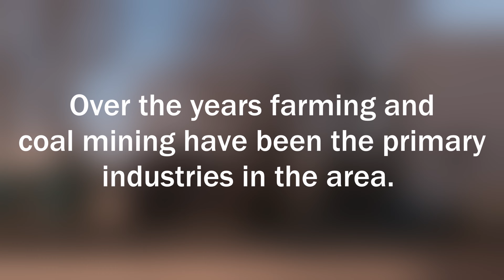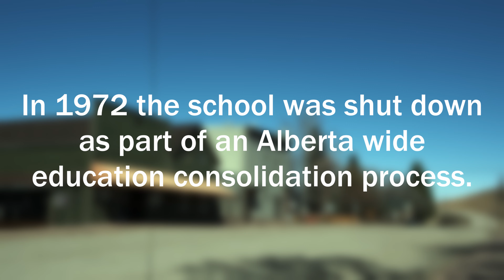Rosebud, Alberta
I had a different town in mind but I didn't get permits in time so I decided to feature Rosebud. It is a very quaint town and I know I did not do it justice.

Gear
Drones: DJI Inspire 2, DJI Mavic Mini
Camera: Fujifilm XT-3
Thermal Imagers: FLIR E8-XT, FLIR VUE PRO R 640